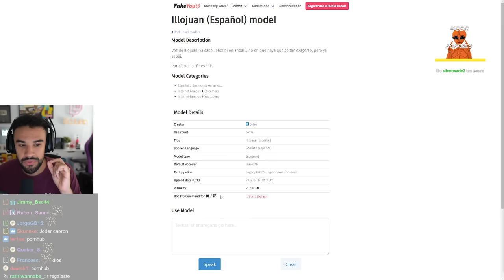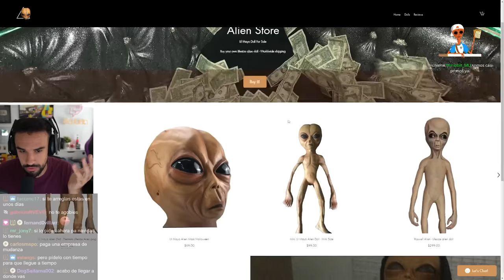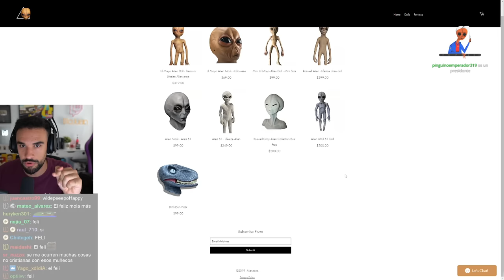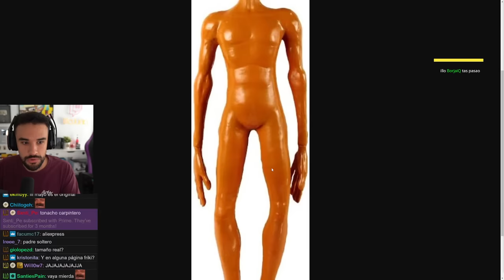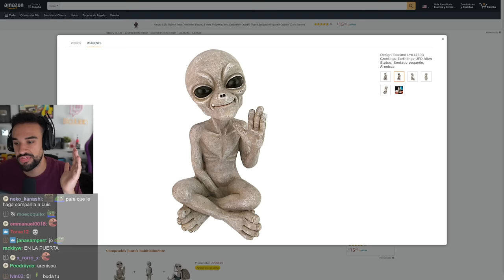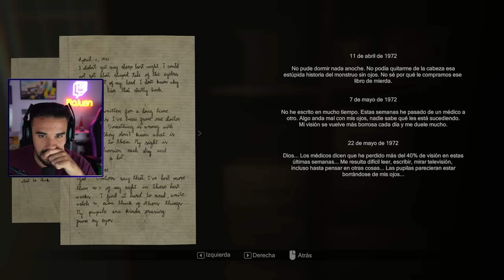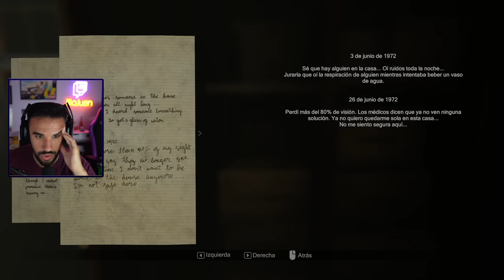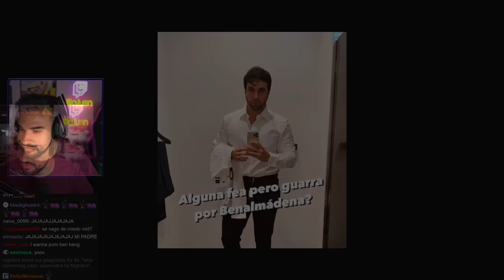ESTE JUEGO DA MUY MAL ROLLO 🚩 - MADiSON Completo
Me paso entero MADiSON, un nuevo juego de terror hecho por 2 argentinos. Buen terror psicológico, buenos puzles, buenos gráficos. Lo único malo que le veo es que la cancioncita del Blue Knees me tiene rayao 3 días.